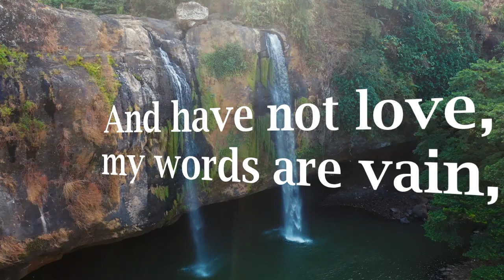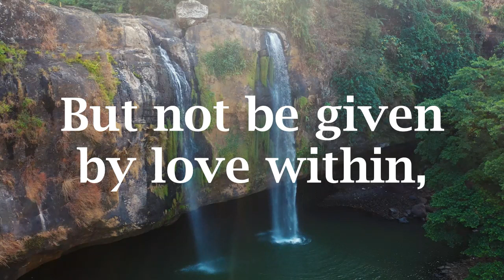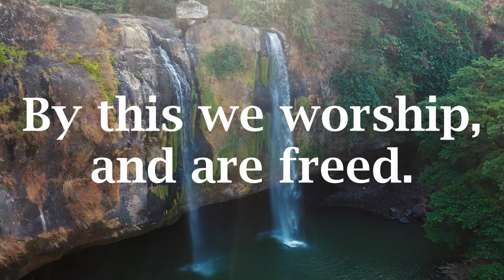The Gift Of Love / Though I May Speak * Worship Music Video with Lyrics (Service Music)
We Thank You For Your Generous Support And Love!

Though I may speak with bravest fire,
And have the gift to all inspire,
And have not love, my words are vain,
As sounding brass, and hopeless gain.

Though I may give all I possess,
And striving so my love profess,
But not be given by love within,
The profit soon turns strangely thin.

Come, Spirit, come, our hearts control,
Our spirits long to be made whole.
Let inward love guide every deed;
By this we worship, and are freed.